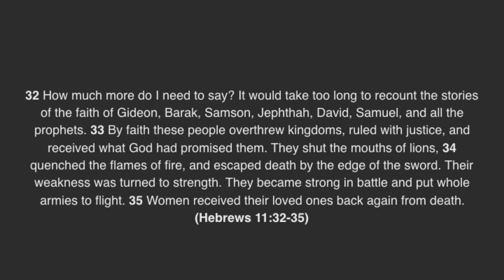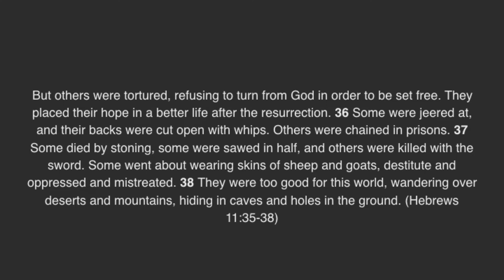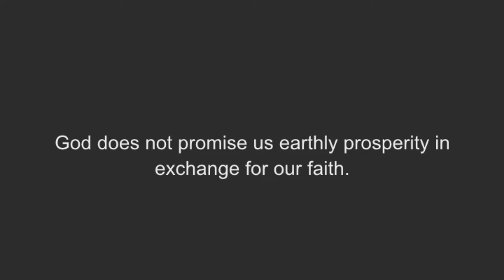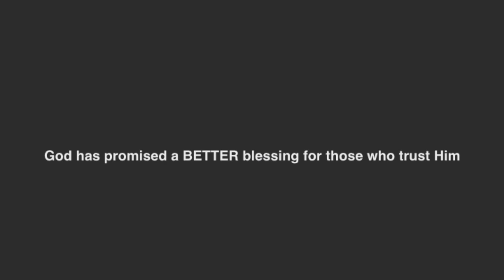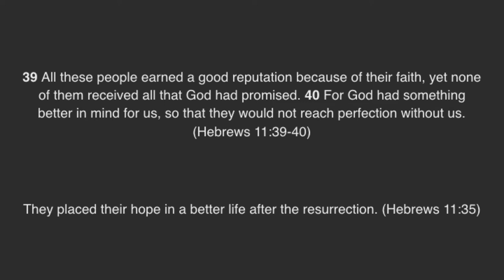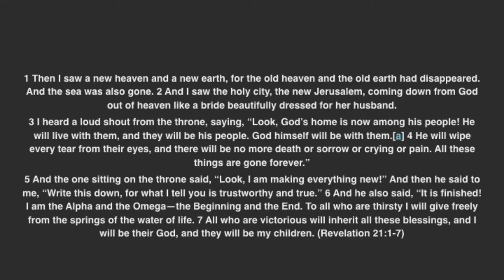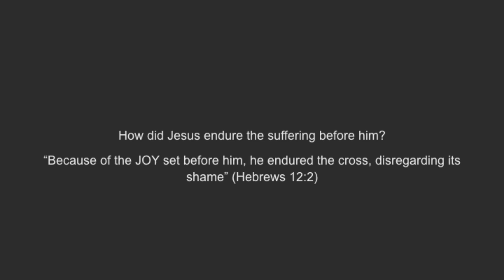Unconditional Trust Pastor Jesse Ludema